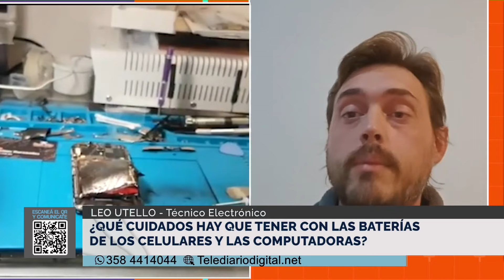Un artefacto eléctrico con batería de litio habría provocado el fatal incendio en Córdoba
¿Qué cuidados hay que tener con las baterías
de los celulares y las computadoras?

LEO UTELLO - Técnico Electrónico